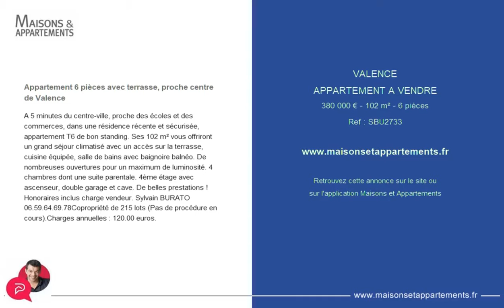VALENCE - APPARTEMENT A VENDRE - 380 000 € - 102 m² - 6 pièces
Référence : SBU2733

Appartement 6 pièces avec terrasse, proche centre de Valence
A 5 minutes du centre-ville, proche des écoles et des commerces, dans une résidence récente et sécurisée, appartement T6 de bon standing. Ses 102 m² vous offriront un grand séjour climatisé avec un accès sur la terrasse, cuisine équipée, salle de bains avec baignoire balnéo. De nombreuses ouvertures pour un maximum de luminosité. 4 chambres dont une suite parentale. 4ème étage avec ascenseur, double garage et cave. De belles prestations !Honoraires inclus charge vendeur. Sylvain BURATO 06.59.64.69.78Copropriété de 215 lots (Pas de procédure en cours).Charges annuelles : 120.00 euros.

Cette annonce vous est proposée par l'agence PLAZA IMMOBILIER